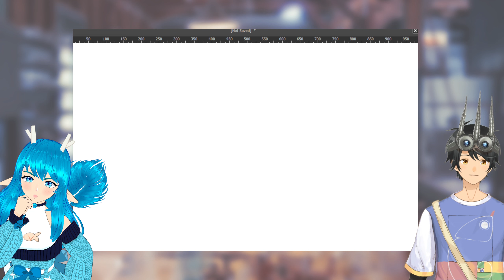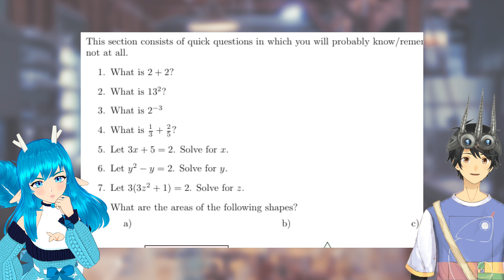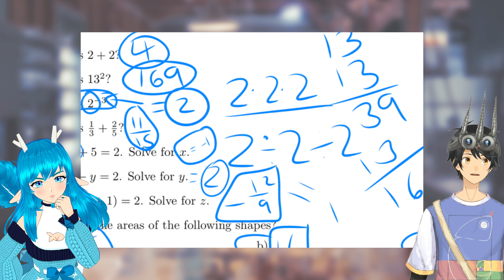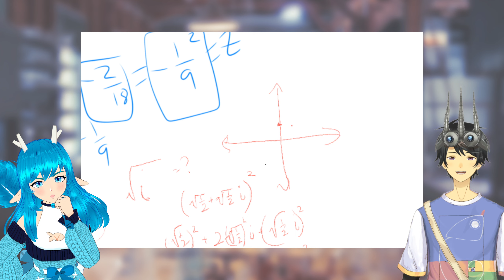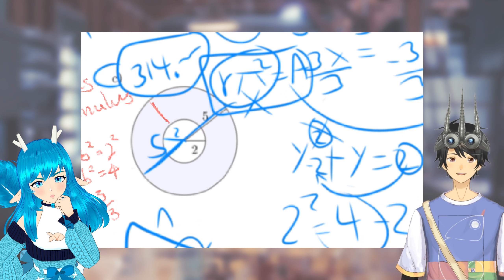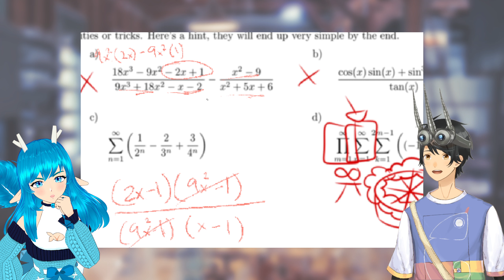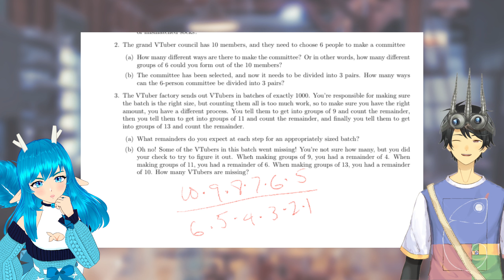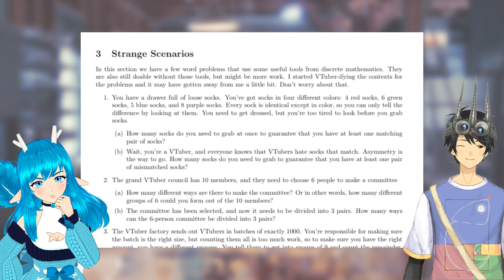Math is fun, I promise | Stream Archive - Math Quiz Review ft. Ryouko Mizuno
Unedited VOD of a stream, originally streamed on January 13, 2023.

Credits:
Model art by PyroFennec (IG: @pyrofennec)
Live2d rig by me